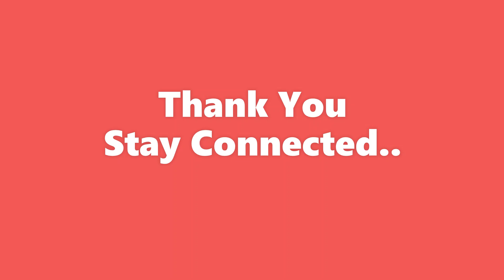Coconut Jaggery Kheer | కొబ్బరి పాయసం | Kobbari Payasam | Fresh Coconut kheer Recipe | नारियल की खीर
Coconut Kheer - Have it chilled for better taste ... Hope you all enjoyed.